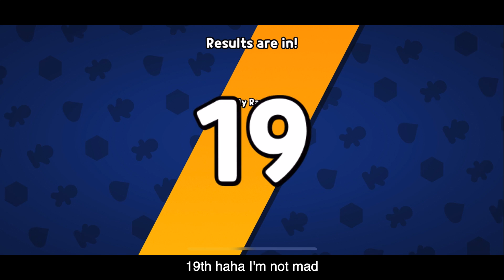Impossible Random Breakout Challenge #13 | NO REDRAWS NO RETRIES | Cookie Run: Ovenbreak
Impossible Random Breakout Challenge | Fragrant Lotus Paradise Season RANK 19

Trying another impossible breakout challenge. I got rank 28-30 so many times but didn't upload it, do you guys want to see that too O_O

Happy Running Everyone!